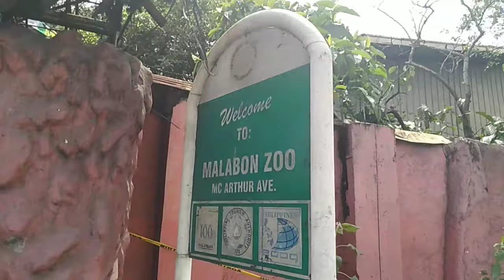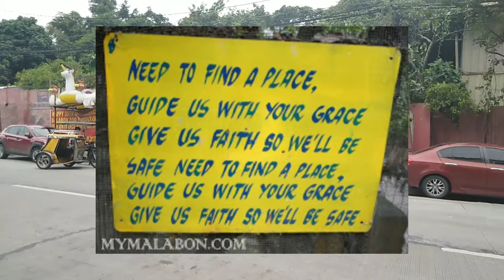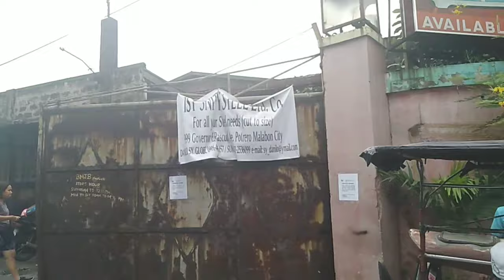Brgy. Potrero Malabon City | Documentary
Reece Lachica
James Ramos
Michael Golandrina
Rafael Fernandez

(Special thanks to brgy potrero staff)